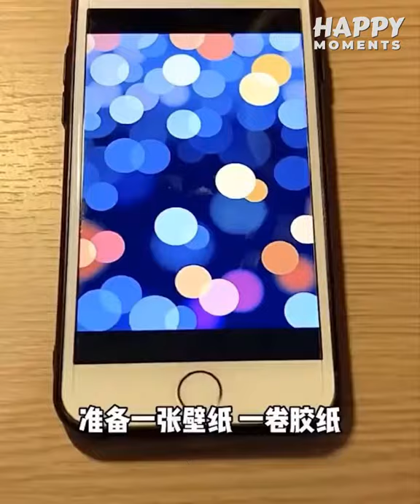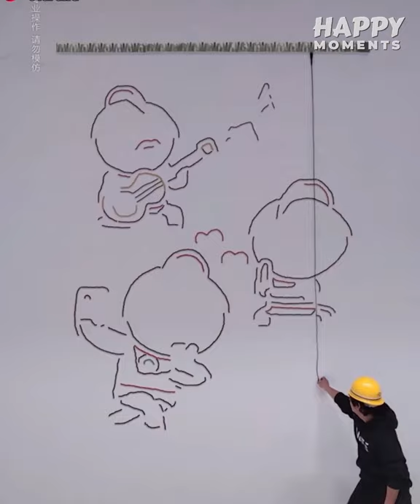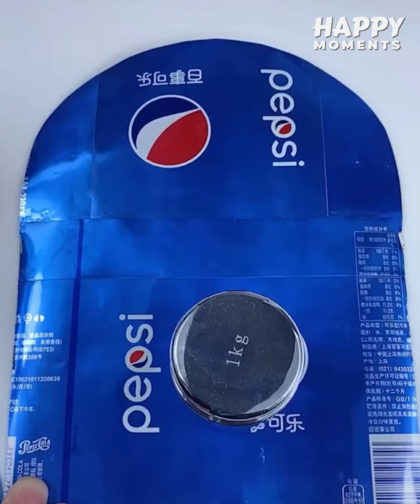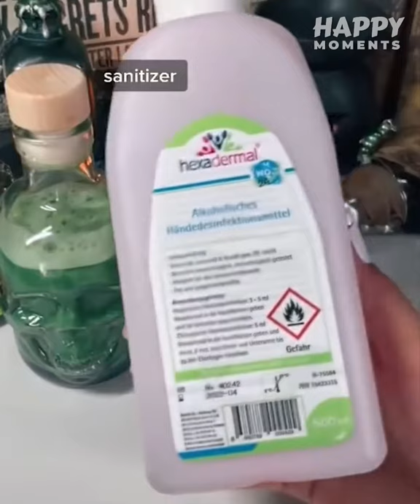Most Creative Art Ideas That Will Make You Surprise ▶ 2 Happy Times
You are going to enjoy happy times by watching these Most Creative Art Ideas That Will Make You Feel Better. These Creative Art Ideas That Will Make You Feel Better are very relaxing and satisfying that can help you to calm your anxiety, inspire your creativity, and convert your boring time into happy times!

This is the perfect place for you to uncover the very best and most creative ideas, amazing artworks, and talented artists around the world.

✔️ Join The Community to have your mind blown!

Most Creative Art Ideas That Will Make You Surprise